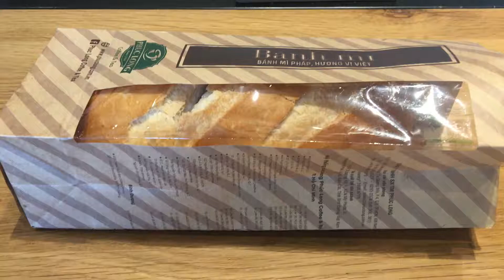Bánh Mì Phúc Long Cresen Mall Quận 7 Phú Mỹ Hưng trong hộp giấy rất đẹp và lịch sự